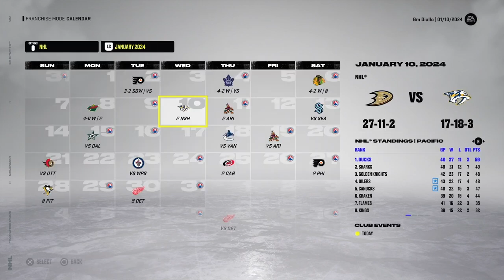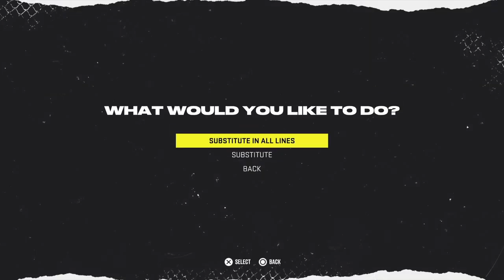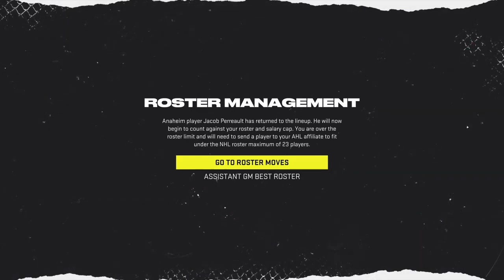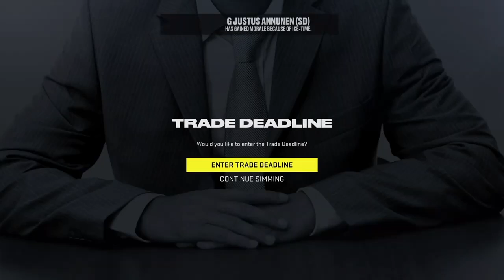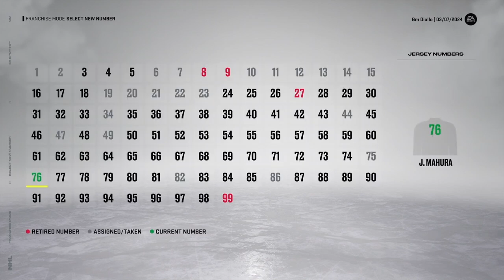BEST ROOKIE YEAR EVER BY A GOALIE?!?!?! | NHL 22 Anaheim Ducks Franchise Ep. 8